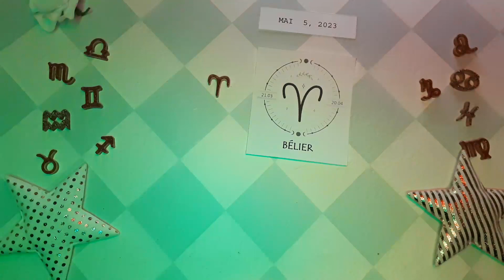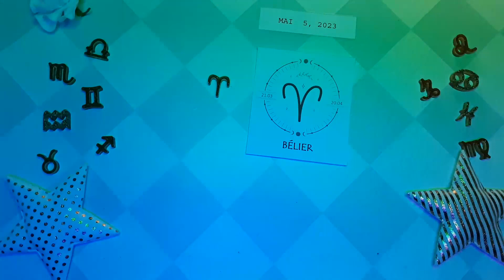❤️ Horoscope Bélier pour aujourd'hui 5 Mai 2023 ♈ horoscope quotidien du tarot Bélier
Horoscope du jour Bélier 5 mai 2023,

Horoscope Bélier Aujourd'hui 5 mai 2023,
Horoscope du jour Bélier mai 5 2023,
Horoscope Bélier 5 mai 2023,

Horoscope d"amour célibataire Bélier 2023
Horoscope d'amour Bélier aujourd'hui demain
Horoscope de relation Bélier horoscope d"amour aujourd"hui oracle
Bélier aime la vie aujourd'hui
Horoscope de l'amour Bélier 2023
Horoscope quotidien du Bélier
Horoscope amour Bélier prokerala
Bélier Bélier amour horoscope aujourd'hui
Horoscope d"amour Bélier 2023 pour célibataires
Horoscope de l'amour Bélier mai 2023
Horoscope d"amour célibataire Bélier aujourd"hui
Horoscope d'amour Bélier hebdomadaire
Amour horoscope Bélier 2023
Horoscope Bélier aujourd'hui
Attraction du Zodiaque
Horoscope des relations Bélier
Horoscope Bélier demain amour
Horoscope Bélier demain carrière
Horoscope Bélier demain astroved
Horoscope Bélier demain astroyogi
Horoscope Bélier demain prokerala
Horoscope Bélier la semaine prochaine
Bélier après-demain
Tarot Bélier demain
Bélier demain astrostyle
Horoscope Bélier mensuel

Bélier,
horoscope quotidien du bélier aujourd'hui,
lecture quotidienne du tarot bélier aujourd'hui,
bélier 5 mai 2023,
bélier 5 mai,
horoscope quotidien,
horoscope bélier pour aujourd'hui,
horoscope gratuit,
Horoscope,
horoscope du jour,
vanessa paradis,
bélier aujourd'hui,
chanceux,
2023,
horoscope bélier,
horoscope pour aujourd'hui,
tarot bélier,
tarot bélier aujourd'hui,
lecture de tarot bélier,
Tarot,
aimer,
horoscope aujourd'hui bélier,
horoscope pour le bélier d'aujourd'hui,
horoscope aujourd'hui,